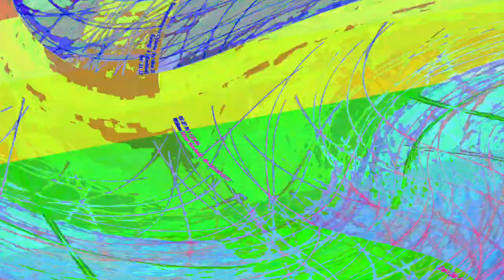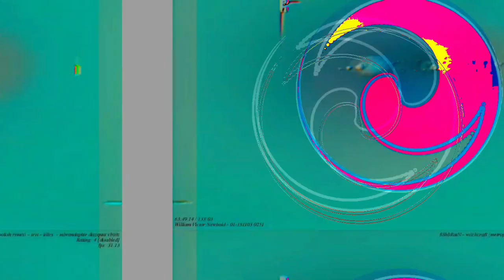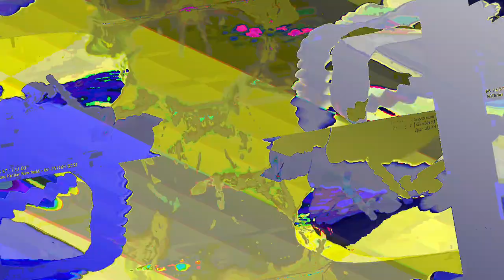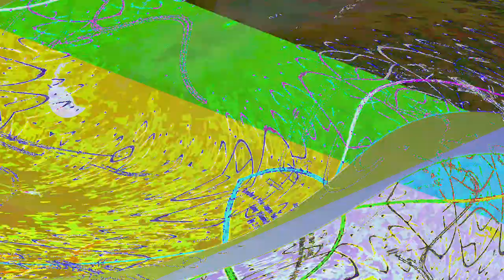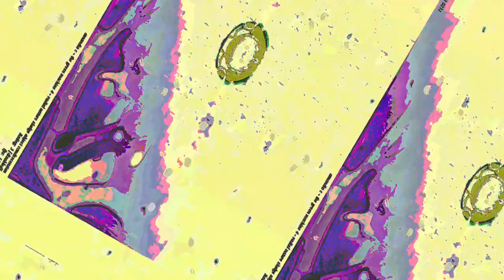[EPILEPSY WARNING] Movie 23 06 14 07h27m12s